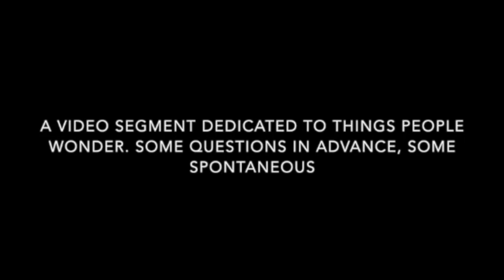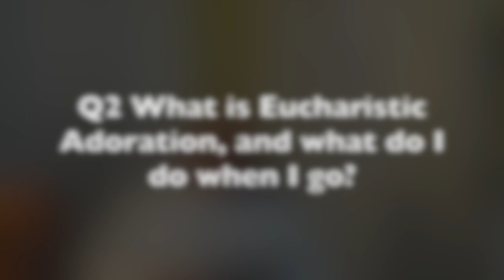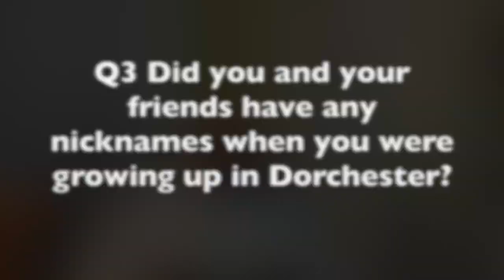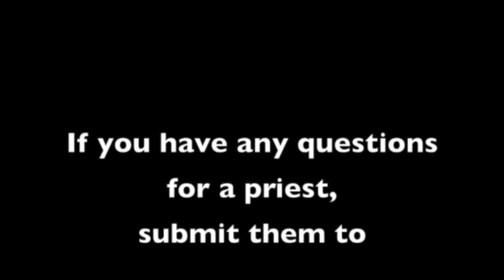Blessed Trinity Parish - Ask A Priest May 4, 2022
"Ask A Priest" is back! Listen in as Father Peter answers this week's questions that were submitted by parishioners.

We all have questions about our faith.  And today’s secular world throws curve balls at us all the time. Father Peter & Father Joe would love to answer any questions you may have.  You can ask about anything – liturgy, prayer, moral questions, current events…  You must be curious about something! Submit your questions and they may get selected and be answered in the weekly video! (No names will be used - we promise!) So go ahead - ask!

Permission to podcast / stream the music in this video obtained from ONE LICENSE with license A-715183 and CCLI with license #11155889.